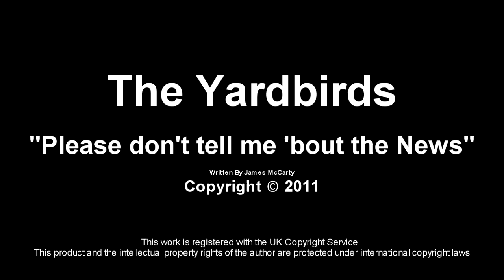The Yardbirds - Live in Tokyo March 2011 - Please Don't tell me 'bout the news (HQ)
This is a song written by James McCarty, off the 2003 Yardbirds album Birdland, released on Steve Vai's label Favored Nations. The album features a bunch of great guitarists including Jeff Beck, Steve Vai, Joe Satriani and Slash. This vid features The Yardbirds playing live at the amazing Billboard Live in Tokyo. We did 4 sets over 2 nights in Tokyo and had the most amazing time. The pollen levels were so overwhelmingly high that I lost my voice (thankfully after the shows). Dave Smale was playing an absolutely killer walking  bassline on this version.
Ben King and Chris Dreja were playing through the only vintage Vox AC30s available in Japan. I love the thick tones Ben King was getting from his fuzz pedal made by Nick Williams It is a faithful recreation of the classic Tonebender MkII pedal as used by Jimmy Page Just awesome! Chris was using his trusty Les Paul Junior with P90 pickups; Such an integral part of The Yardbirds sound (he always uses the bridge pickup).